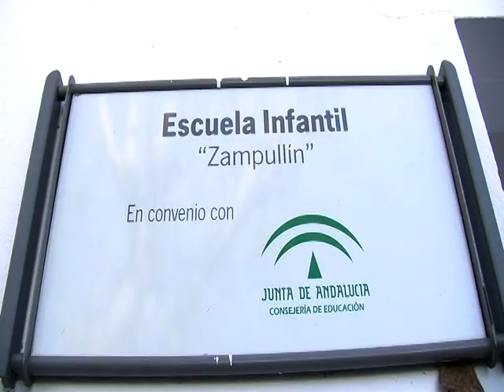REYES MAGOS ZAMPULLIN EL ROCÍO